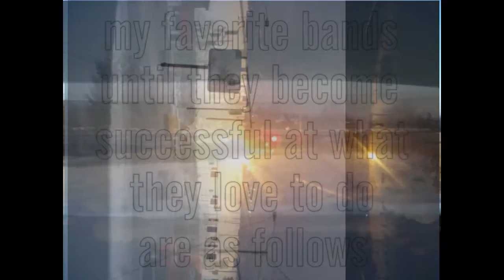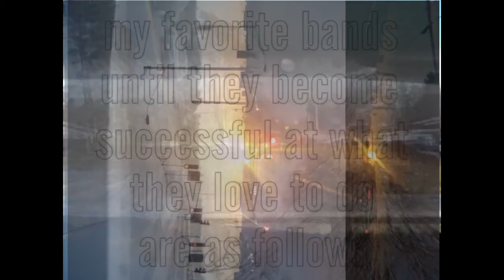Lost in Google Translation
Jamaican me drive crazy.